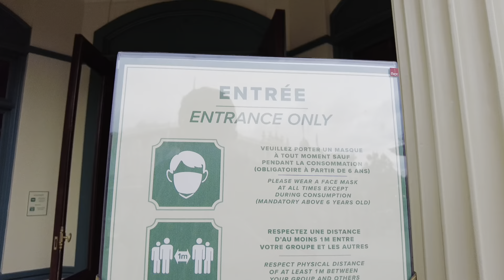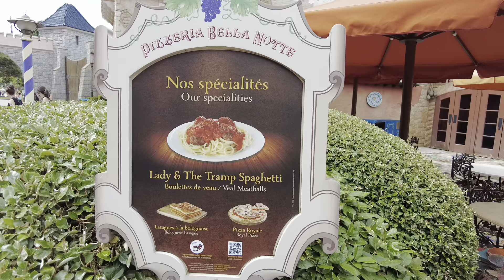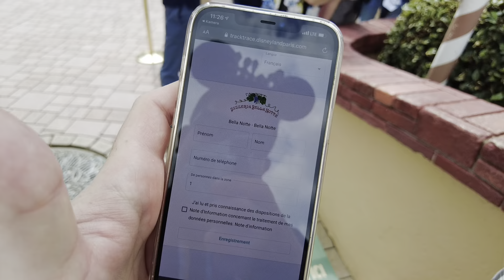Disneyland Paris - Hotel New Port Bay Club - Disneyland Hotel Ausverkauf - Gewitter - Vlog 3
Der zweite Tag im Disneyland Paris ist angebrochen. Wir checken im Hotel New Port Bay Club ein, besuchen den Ausverkauf der Möbel des Disneyland Hotels und entkommen einem Unwetter!

Ich nehme euch auch heute wieder mit auf eine Reise ins Disneyland Paris :) Seit 1992 fahre ich regelmäßig nach Paris und habe dort inzwischen mein 2. Zuhause gefunden :)

Equipment:
iMovie